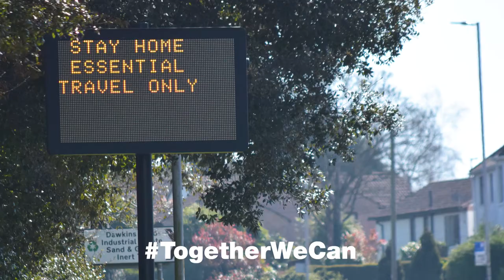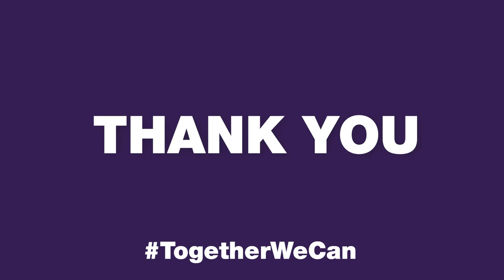BCP Council - We are one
As BCP Council’s first year ends and we hit our first anniversary we find ourselves in a very different situation than we were a year ago, which none of us would have predicted.

Now is not really the time to celebrate our achievements - and there have been plenty of those - but we'd already prepared a short look back at some of the highlights of our first year which I would still like to share with you. Please think of this as a thank you for everything you've done during BCP Council's first year. I hope it gives you 90 seconds or so of light relief and some good memories.